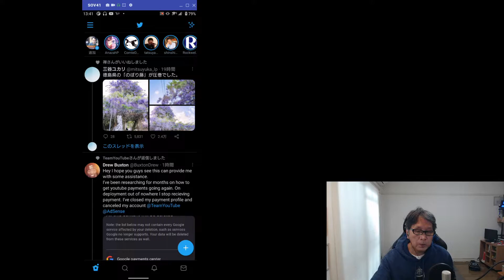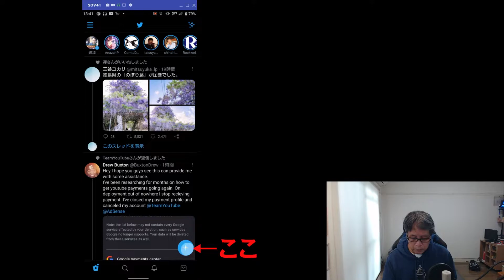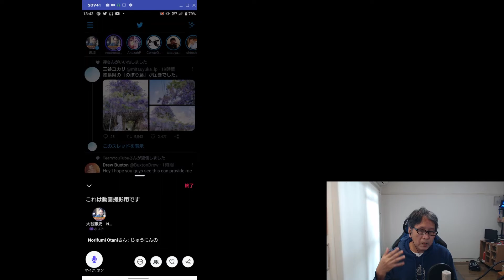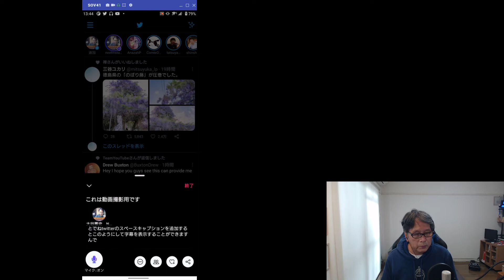Twitterスペースのキャプション機能が凄い！！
Twitterのスペースをあれこれ使っているおじさんですが、Clubhouseにはない、『キャプションを表示』が、なんか凄いです。声が聞き取れないような状況下では、このキャプション機能が使えるのではないかと思います。

【使用音源】
・DOVA-SYNDROME